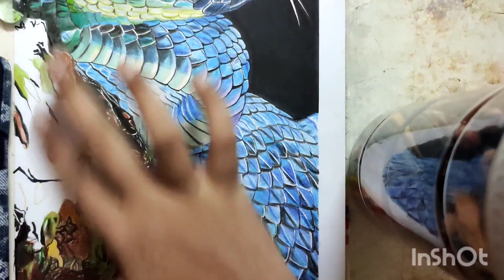⭐ SNAKE Realistic Colour Pencil Drawing 🔥 | Step By Step | NainyArts 🎨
SNAKE Realistic Colour Pencil Drawing 🔥 | Step By Step

Time Taken To Complete This Art : 17-Hours.

I hope you liked my video 😇 if you did,

~ Drawing tools that I used in this video :

✓ Faber-Castell Colour-Pencils
✓ Doms Colour-Pencils
✓ Tombow erasor
✓Permanent Marker Pen
✓Brustro fine marker 0.2

~Below tools I minutely used :
✓ White Gel Pen, Glass Marker
✓ Green/Brown Ball-Pens

Intro edited via - PixelLab, KineMaster

How to draw, How to Draw a Snake, Snake Drawing, snake drawing easy, snake drawing with color, snake drawing for beginners, Colour pencil drawing, art, NainyArts